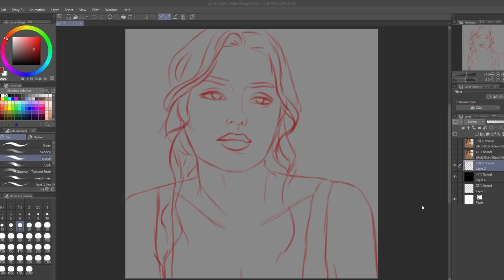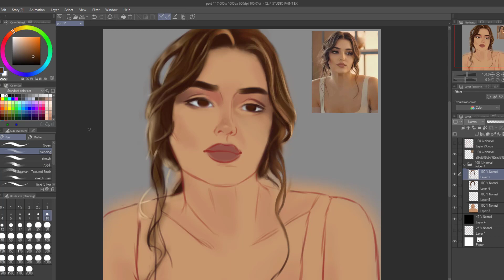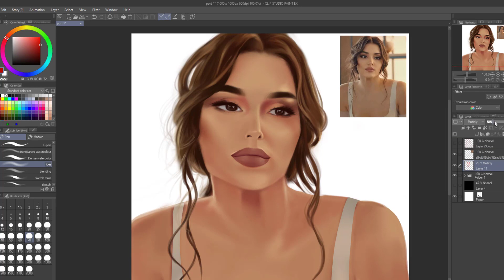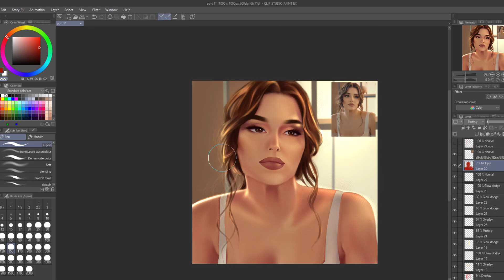HANDE ERCEL PORTRAIT 5 [SPEEDPAINT]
Probably my favourite painting I've done so far!